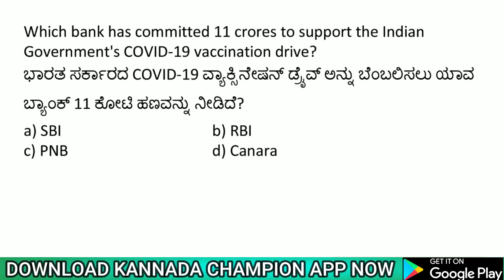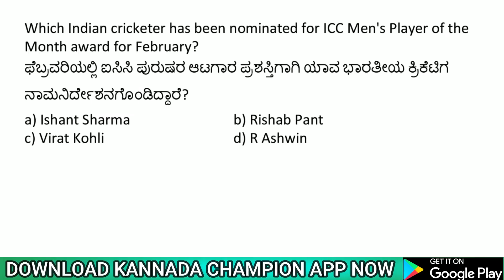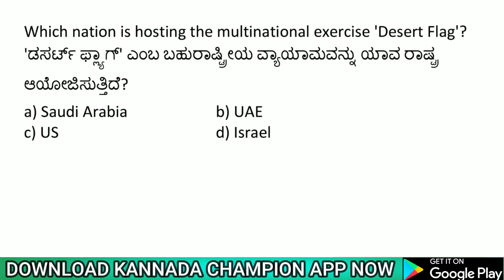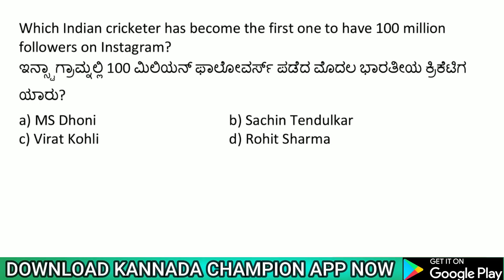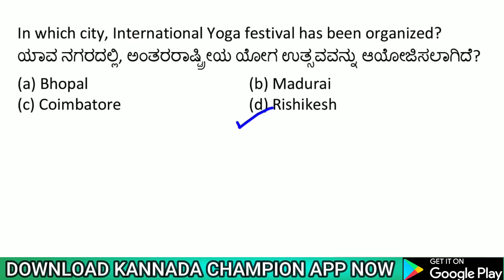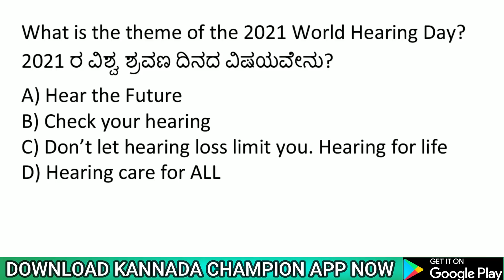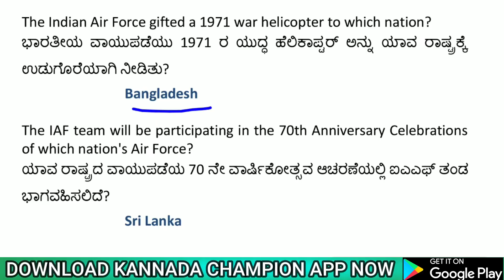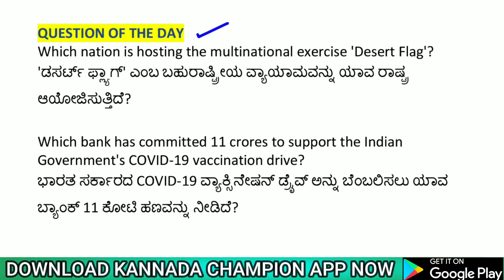4 MARCH 2021 DAILY CURRENT AFFAIRS KANNADA | KPSC ONLINE MOCK TEST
KANNADA BOOKS for KPSC EXAMS :-